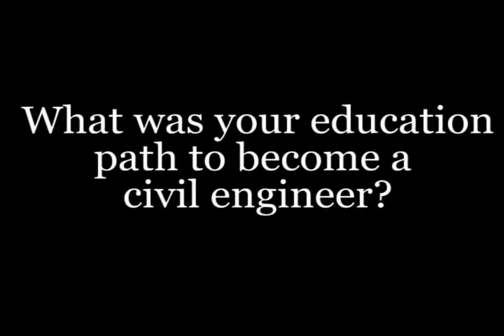Civil Engineer - Career Conversation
This video features a question and answer with Jason Westbrock, civil engineer at Barr Engineering, Bismarck, ND.